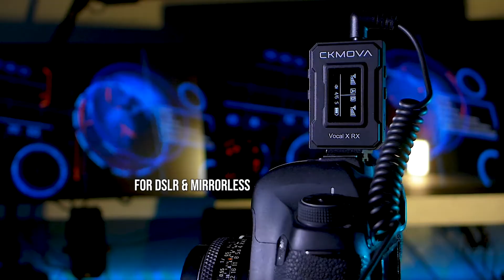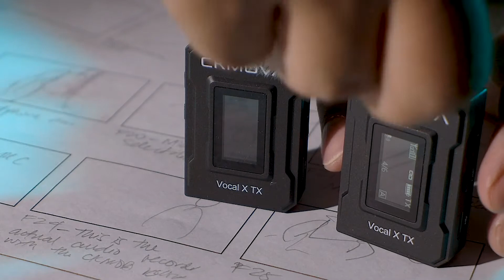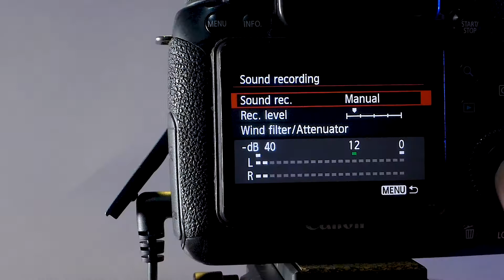CKMOVA VOCALX V2 Wireless Microphone System REVIEW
CK MOVA Vocal X V2 is a 2.4G Wireless Microphone System that rivals the quality of the more known brands.